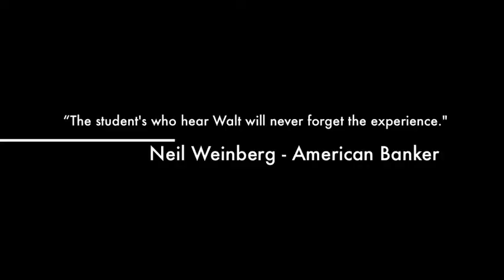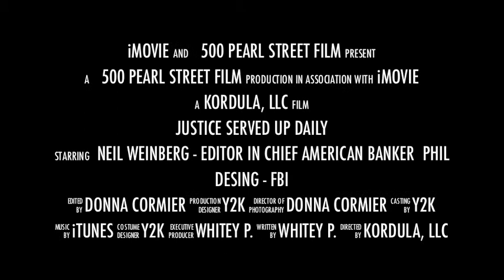500 Pearl Trailer 1.m4v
Interactive case studies and news on white-collar crime.  Topics cover court cases on fraud to enhance discussions in the university classrooms.